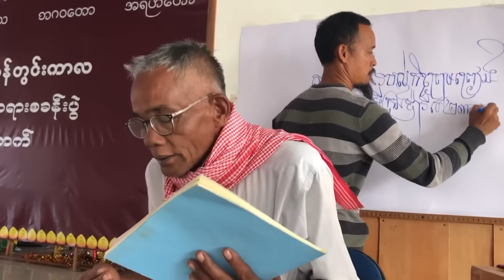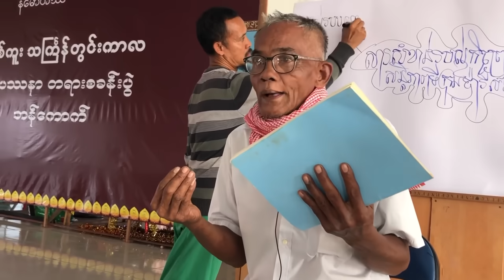ប្រវត្តិសាស្ត្រ និង សន្ធិសញ្ញាសន្តិភាពទីក្រុងប៉ារីស៍ស្ដីពីកម្ពុជា!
ប្រវត្តិសាស្ត្រឈ្វេងយល់

ទំព័រហ្វេសបុក/  សន្ធិសញ្ញាសន្តិភាពទីក្រុងប៉ារីស៍ស្ដីពីកម្ពុជា
ទាក់ទងស្នើសុំសៀវភៅ /
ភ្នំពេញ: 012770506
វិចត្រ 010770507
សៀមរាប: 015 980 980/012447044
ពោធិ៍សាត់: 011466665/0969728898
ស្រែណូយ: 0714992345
សូមទាញយកឯកសារ កិច្ចព្រមព្រៀងនេះតាមរយៈ៖
១. សូមអានឯកសារនេះ ជាភាសាខ្មែរ (ច្បាប់ដើម ជារូបថត)
២.សូមអានឯកសារនេះ ជា ៥ភាសា ឆ្លាស់គ្នា អង់គ្លេស បារាំង ចិន រូស្ស៊ី និង ភាសាខ្មែរ ចាប់ពី ទំពរ័ ២៧ ដល់ ៣០៦ ពី អង្គការសហប្រជាជាតិ៖
៤. សូមទាញយកច្បាប់សិទ្ធិមនុស្ស​កម្ពុជា៖
 សន្ធិសញ្ញាសន្តិភាពទីក្រុងប៉ារីស៍ស្ដីពីកម្ពុជា បន្តរផ្សាយឡើងវិញ